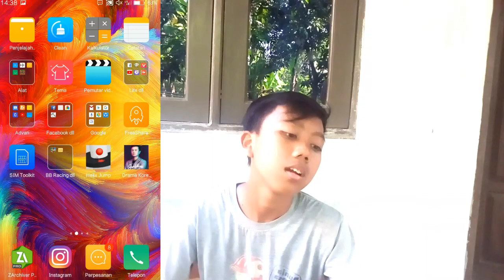saya raja helix jump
Nih Link Helix Jump Mod Nya Guys